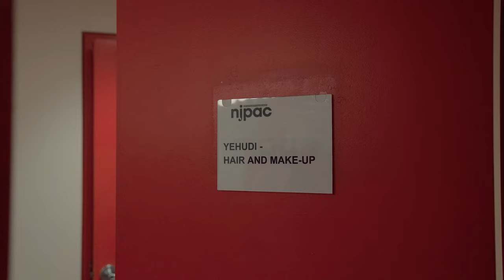SHAINDY PLOTZKER LIVE 2023 - BEHIND THE STAGE | A Behind The Scenes Vlog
One thing I love more than anything is seeing the REAL DEAL - what really happens the day of the show? Well, here you go! Enjoy this exclusive look behind the scenes at Shaindy Plotzker Live 2024 at NJPAC!

Can you believe we’ll be doing this all again in just 3 days?! I cannot wait to see you all for SPL 2024 at NJPAC, produced by EG Productions and to benefit EFRAT.

Have any questions about how all this happens? Drop a question in the comments and I’ll do my best to answer.

Happy watching!

Shaindy

Video filmed, directed, and edited by Shimmy Socol